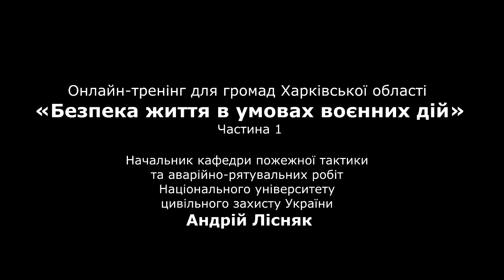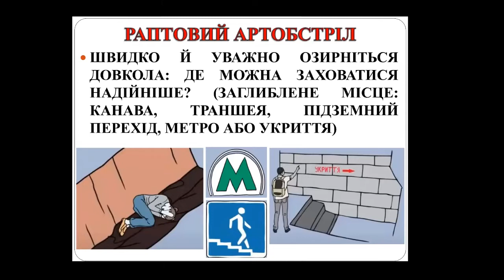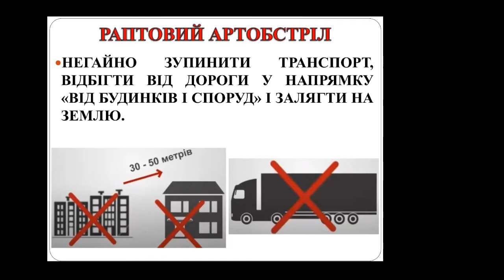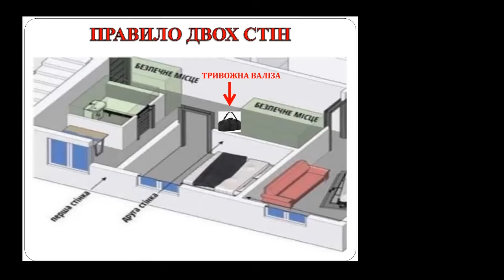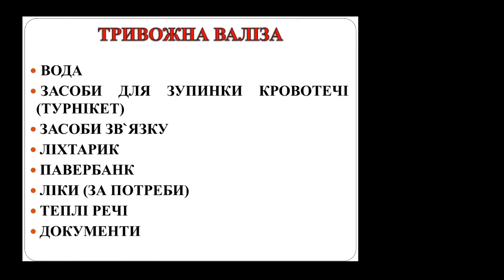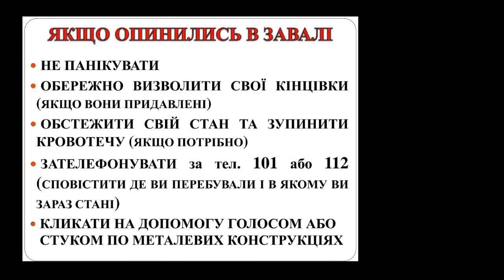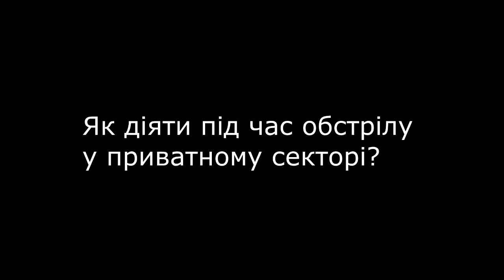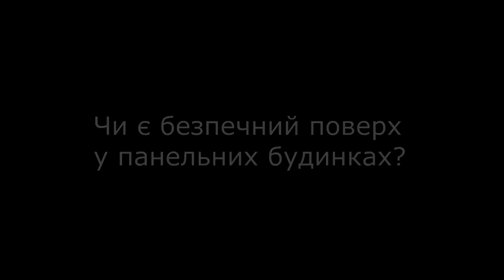Як діяти в небезпечних ситуаціях, під час обстрілу жителям Харківщини. Частина 1.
Артобстріл, ракетний удар, завали: як діяти в небезпечних ситуаціях

Начальник кафедри пожежної тактики та аварійно-рятувальних робіт Національного університету цивільного захисту України Андрій Лісняк розповідає про обов’язкові правила виживання під час війни. У відео дивіться:
Що робити, якщо ви потрапили під завали?
Як діяти під час повітряної тривоги в транспорті?
Який поверх вважається безпечнішим у панельних будинках?
Чи можна ховатися від обстрілу в погребах?
Як зупинити кровотечу собі та постраждалим від обстрілу?
Онлайн-тренінг для громад Харківської області «Безпека життя в умовах воєнних дій».

0:37 Якщо раптово потрапили під ракетний обстріл
2:07 Де НЕ можна ховатися
3:06 Якщо знаходимося в транспорті
5:33 Недоцільно використовувати як укриття
6:08 Якщо ми знаходимося вдома. Правило двох стін
8:55 Тривожна валіза
11:10  Що треба робити під завалом
14:59 Що таке турнікет і як його використовувати
19:22 Як діяти під час обстрілу в приватному секторі?
20:46 Водій не зупиняє громадський транспорт під час повітряної тривоги, що робити?
21:49 Чим можна замінити турнікет?
23:15 Чи є безпечний поверх у панельних будинках?
24:48 Чи виїжджають рятувальники на виклик під час повітряної тривоги та обстрілів?

Захід відбувся в рамках проєкту «Харківщина: люди, громади», що реалізується за підтримки Чорноморського трасту регіональної співпраці (BST) і фінансується  Європейським Союзом. Думки, висловлені під час заходу, можуть не збігатися з позицією BST або його партнерів.

Проявіть турботу про себе та близьких в умовах постійних відключень світла! Передплатіть друковану версію газети «Слобідський край» на 2023 рік